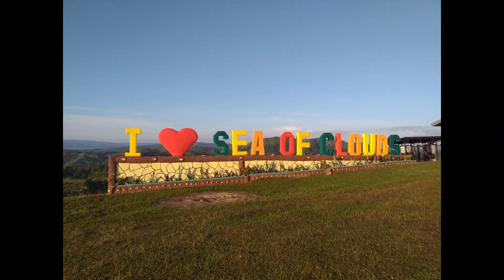Session/[Weddind part 2]/[Iinserted Sea of Clouds]